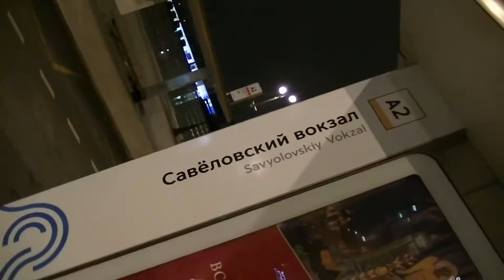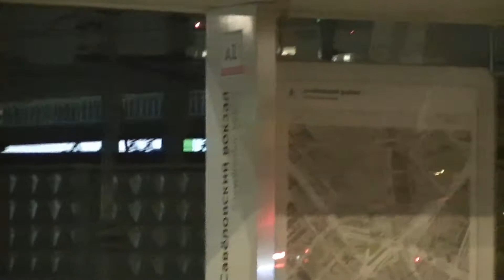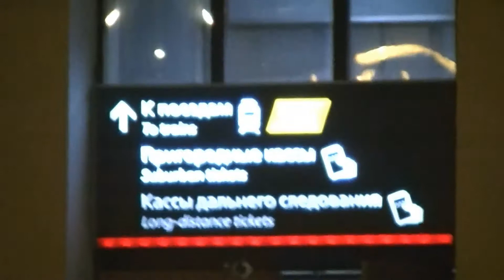САВЁЛОВСКИЙ ВОКЗАЛ (1902-1912 - "Бутырский")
Новый железнодорожный транспорт появился в Москве-столице - Московские Центральные Диаметры! МЦД-1 (Лобня - Одинцово) запущен и проходит через Савёловский вокзал, работает с 21 ноября 2019 года. Хорошо! Вчера, 27 ноября 2019 года убедилась в этом лично!
Так вокзал выглядит сейчас и площадь перед вокзалом изменена к лучшему! Здесь станция метро "Савёловская" и ТРИ линии московского метро в разные направления: Серпуховско-Тимирязевская (№9) открылась в 1988 году, Солнцевская (№8А) и Большая кольцевая (№11) открылись в 2018 году. Как же это хорошо, замечательно!
Расположены в Бутырском районе Северо-Восточного округа столицы. Здесь соединяются ТРИ округа и поблизости 5 районов города Москвы: Центральный округ и Тверской район; Северный округ и районы: Савёловский и Беговой;  Северо-Восточный округ и районы: Бутырский и Марьина Роща. Такое интересное место!
ИНФО из Википедии: "Савёловский вокзал (до 1912 — Бутырский) — пассажирский терминал станции Москва-Бутырская, один из девяти железнодорожных вокзалов Москвы, с 1999 года — единственный вокзал в городе, обслуживающий только пригородные электропоезда."
"В 2017 году, когда появился комплексный инфраструктурный проект Московские центральные диаметры, предусматривающий сквозной скоростной маршрут Лобня — Одинцово через Савёловский вокзал, перспективы и будущая роль вокзала при новой схеме поездопотоков снова оказались в центре дискуссий. Согласно одному из вариантов развития событий, вокзал после 2019 года может прекратить существование."